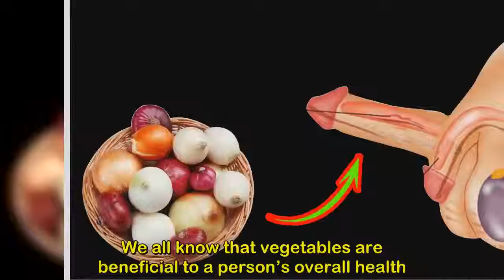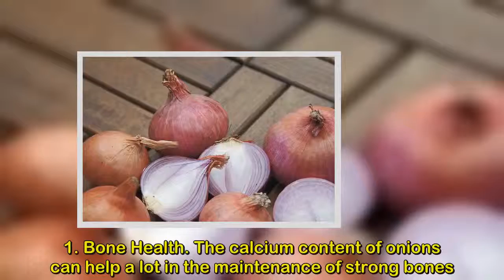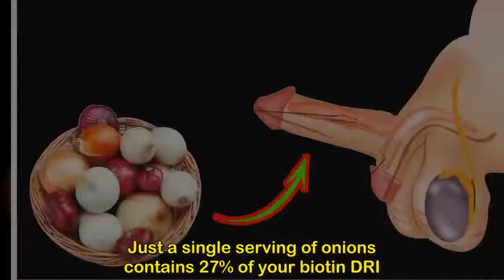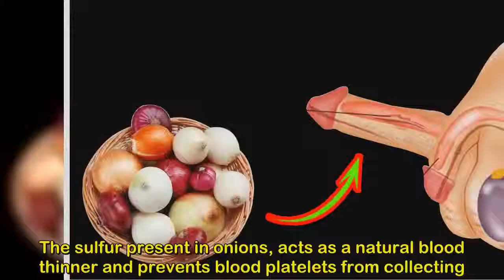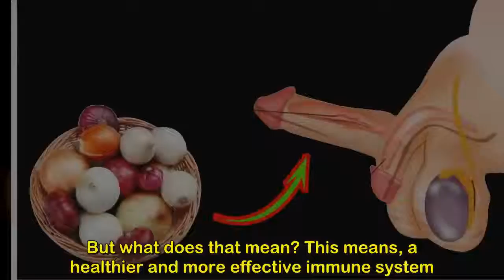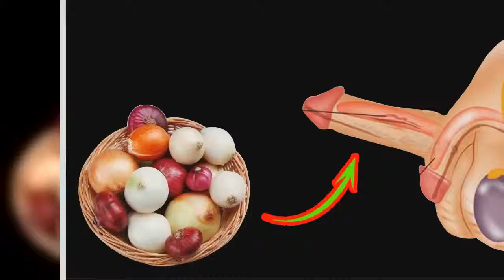10 Amazing Benefits of Onions You Probably Did Not Know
10 Amazing Benefits of Onions You Probably Did Not Know#NaturalRemedies

- 7 Creative Ideas with Plastic Bottles - 7 plastic bottle life hacks you should know | CaTa Crafts